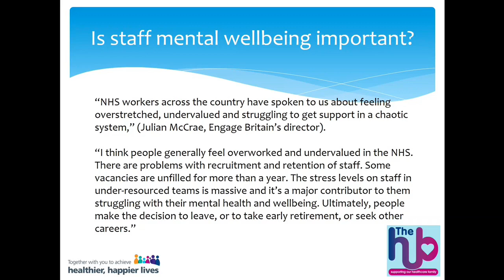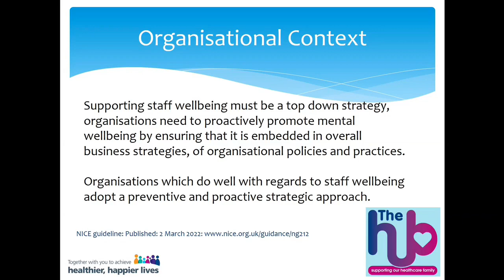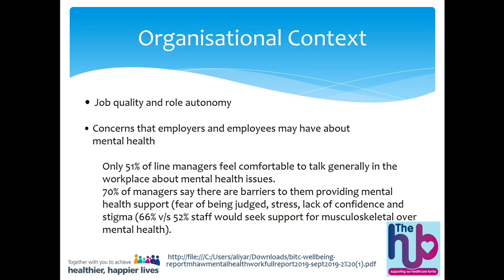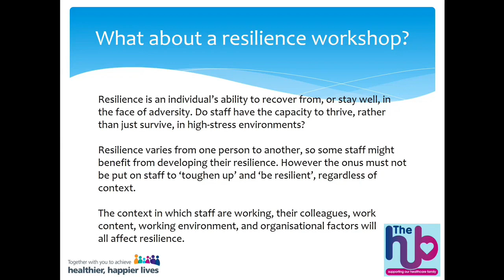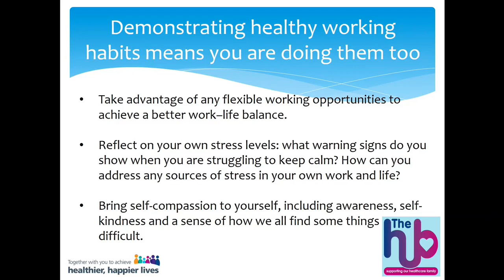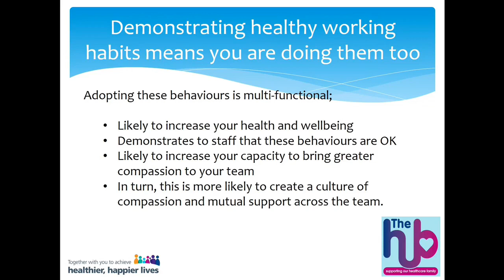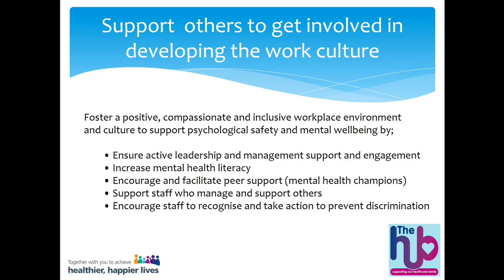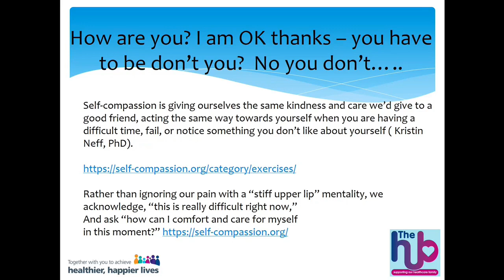Time to look after Yourself: Supporting Others’ Mental Wellbeing | BCHFT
A wellbeing workshop lead by Dr Nikki Rose who is a Principal clinical Psychologist at Black Country Healthcare NHS Foundation Trust.